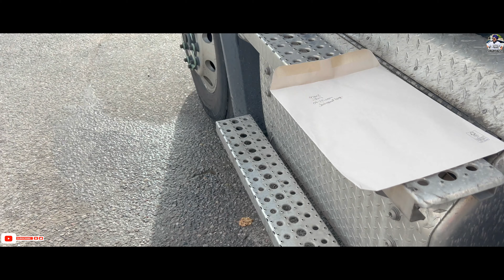DOOR BROKE | TRAILER | TRUCK VLOG | SINGHVLOGS22